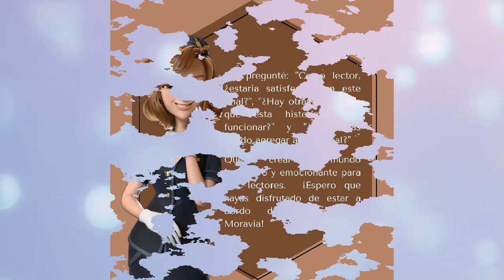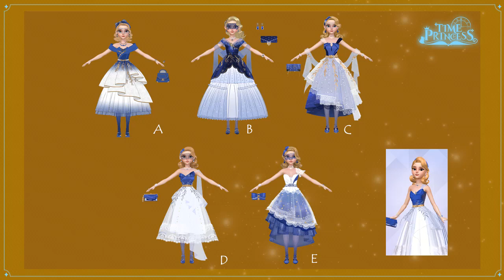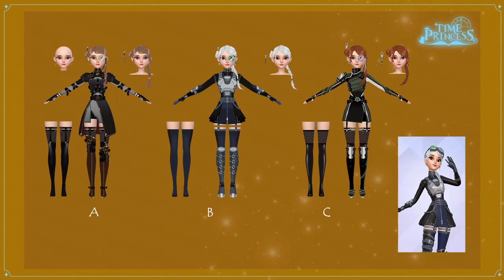Moda fashion 💁🏻‍♀️ Time Princess Español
Antes de sacar la versión final de un conjunto o personaje de Time Princess, se hacen varias pruebas de diseño y colores... Echemos un vistazo a algunos bocetos de personajes y conjuntos que nunca han visto la luz en el juego. ¿Qué opináis?